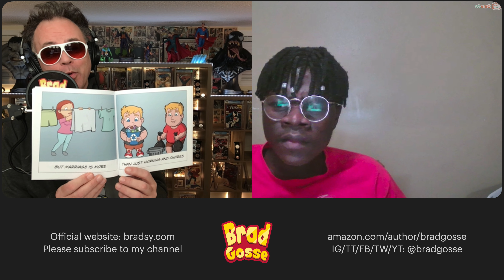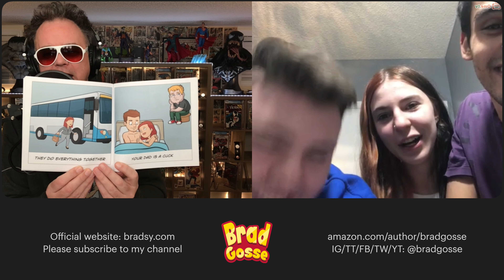Making People Laugh On Omegle With Dark Humor Books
Brad Gosse is making people laugh on Omegle. Watch as reads dark humour books to strangers on Omegle.

If you like watching people react on Omegle and laugh at funny books and songs you'll love these Omegle trolling clips.